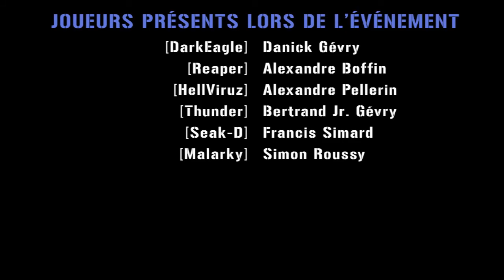Underground Soldiers - 2012-06-30 Journée Milsim A.S.A. Paintball City 04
(UGS) Underground Soldiers Paintball Team - Granby (Qc)